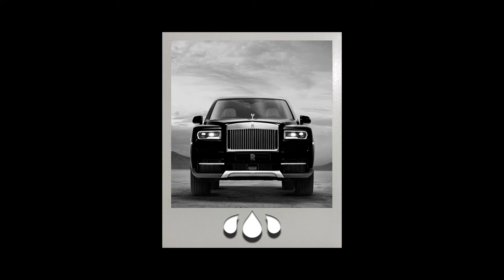Yeat Type Beat x KANKAN Type Beat (HARD) "Rolls Truck" 2022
IMPORTANT:
This beat is only FREE for non-profit use. For profit use you must purchase a lease.
You always have to credit (Prod. by Squirt) in the title